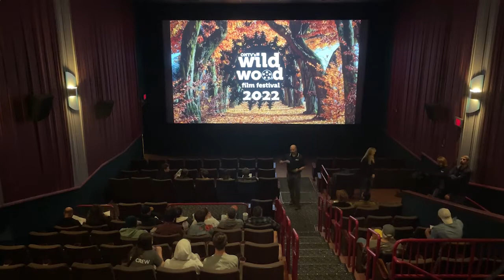ONTV News Break: Wildwood Film Festival 2022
On Wednesday, October 26, 2022, ONTV hosted the 9th annual Wildwood Film Festival at the GQT Oxford 7.  8 films were submitted and awards were presented to the top 3.